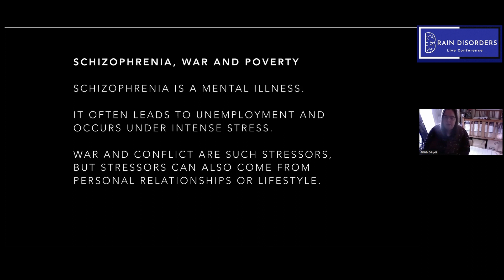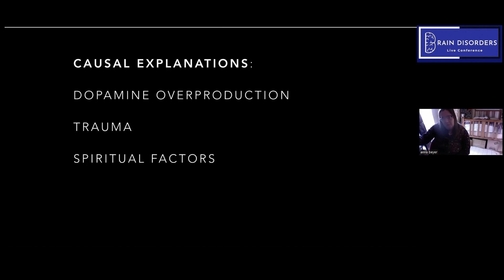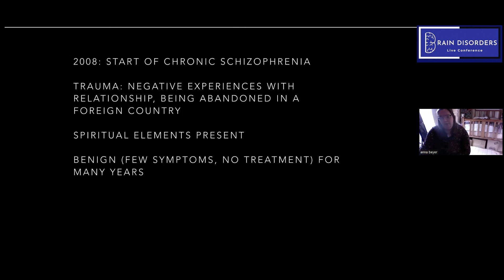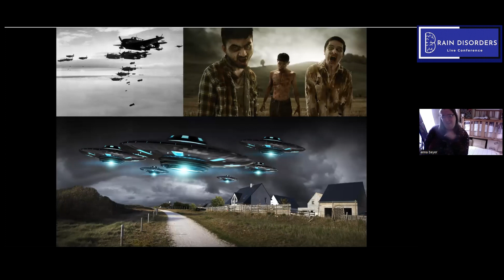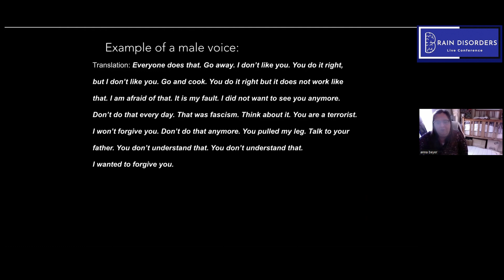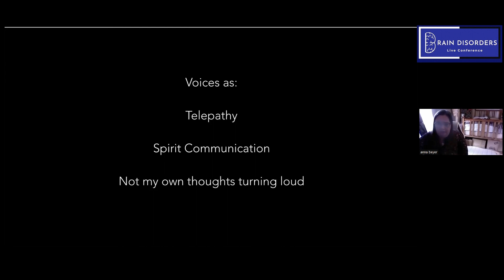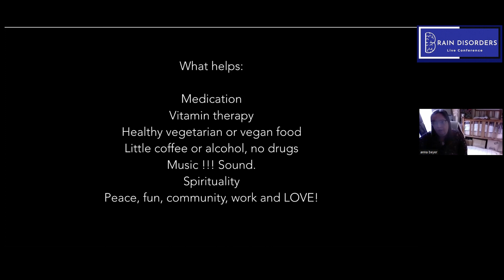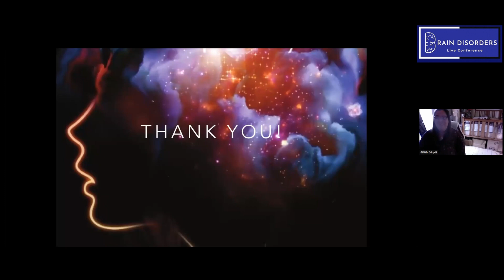Schizophrenia explained by a Schizophrenic Scientist | Dr. Anna Cornelia Beyer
Talk title: 'Schizophrenia explained by a Schizophrenic Scientist'.
by Dr. Anna Cornelia Beyer, The Schizophrenia Clinic, Hull, UK

Dr. Beyer holds a PhD in Politics from the University of Hull, where she worked for 12 years until 2019. She has since founded the Schizophrenia Clinic Since 2008, she has researched schizophrenia in-depth. She is herself diagnosed with schizophrenia since 2002. She has authored 9 books, and many articles, 3 books on schizophrenia.

Dr. Beyer presented her personal history that how traumatic experiences and deprivation cause schizophrenia, She will argue that episodes most strongly happen in ‘transition years’ in the person’s life, which might co-occur with global transition years. During past years, her first episode happened in 2002, briefly after 911. She will explain the rest in the presentation.

If you love watching Live Conferences Presentation Recordings like this one, become an IABDT Member for free to support our mission of spreading ideas

Follow Live Conferences!

Subscribe to our channel for videos on Brain, Brain Disorders, Psychology, Mind and Machine related technology, discoveries and and inventions — plus science, business, global issues, and more. to get our entire collection of Live Conferences, workshops, symposium, free scientific journals and more.